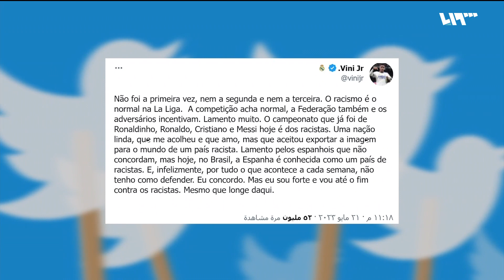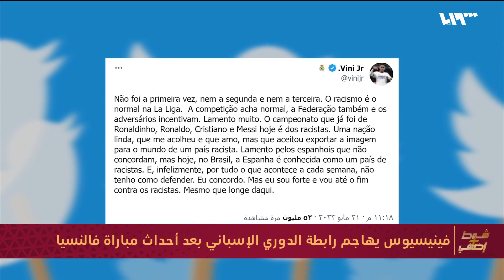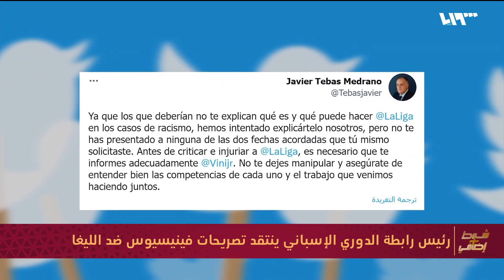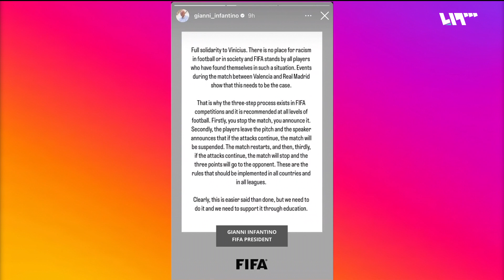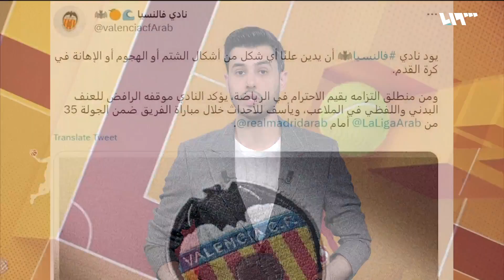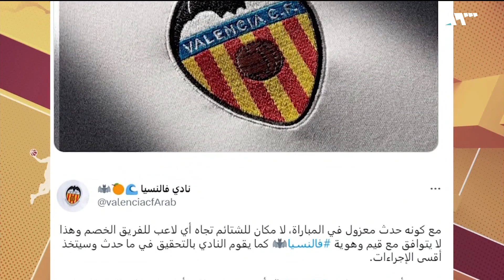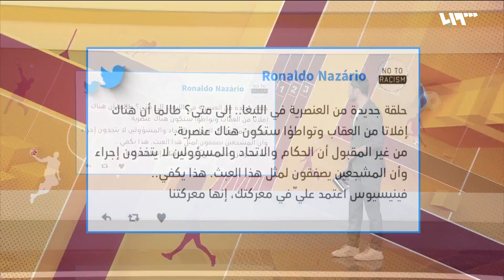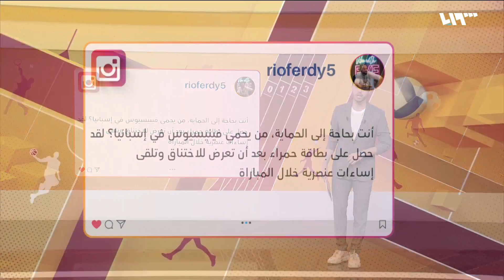تضامن عالمي مع فينيسيوس جونيور بعد أحداث مباراة فالنسيا